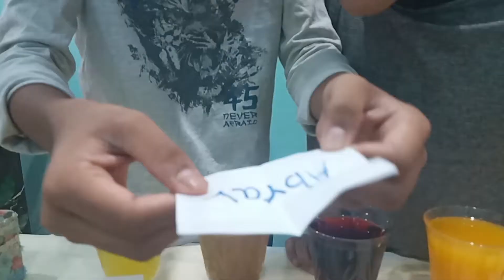Crazy Challenge With My Brother | Abrar Shaikh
Follow : abrarshaikhvlogs_yt